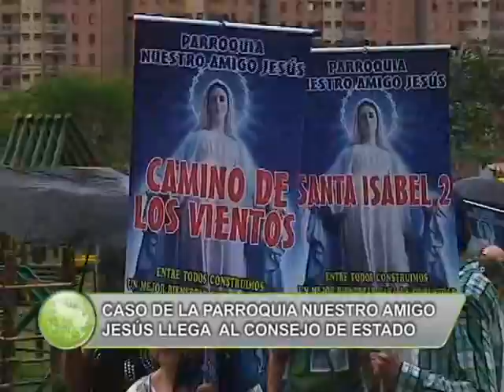SEGÚN ABOGADO, EL FALLO NO DICE QUE SE TENGA QUE DEMOLER LA PARROQUIA NUESTRO AMIGO JESUS